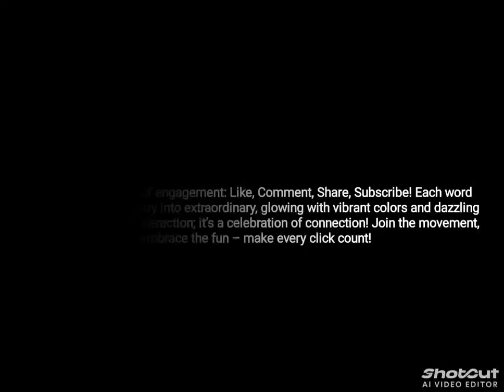INSANE LEGO Technic Tracked Buwizz Tank. This thing is FAST!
I am actually very surprised at how well this turned out. I hope you all enjoy this one.

Note:

When trying to use the buwizz box with it, make sure it is only set to normal speed. otherwise the box will quit, and you'll have to restart the app. Enjoy!